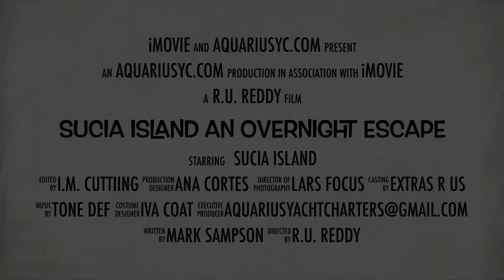SUCIA ISLAND AN OVERNIGHT ESCAPE by Aquarius Yacht Charters llc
Aquarius yacht charters presents Sucia Island in the San Juans. An overnight charter for great value.